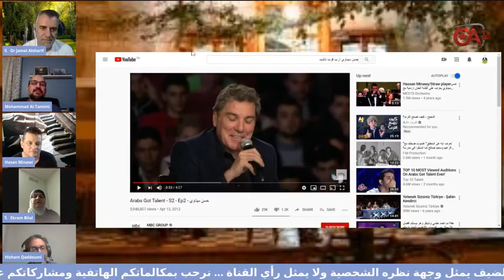مقهى لايف مع الفنان حسن ميناوي الذي عزف على المصاصة أو الشلمونه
المقهى،،، لايف...
أصدقاءنا الاعزاء
لقاؤنا الاسبوعي في المقهى الالكتروني يتجدد الليلة، كما هو كل جمعة، الساعة التاسعة مساء بتوقيت اوتوا،،، نسهر فيه خارج حديث الالم والمرض والضيق،، لعلنا نخفف من هموم العقول المشغولة باخبار كورونا، والصدور التي ضاقت ذرعا بالحجر الصحي...
يحل علينا ضيفا في المقهى الليلة، احد المبدعين الذين كانوا حديث الناس في مجالسهم، ولقاءاتهم،، استاذ الموسيقى الذي ظهر في برنامج المواهب العربي، حاملا قطعة بلاستيكية (مصاصة) تحولت بيده الى آلة موسيقية عذبة الصوت،، معلنا رسالته:
    اريد لكل اطفال العرب ان يعزفوا احلى الالحان ولو بمصاصة لا تكلفهم شيئا
ولم يكتف الاستاذ حسن بذلك الاعلان، بل حمله معه الى المحفل عالمي، برنامج المواهب البريطاني،، فأبهر المشاهدين حول العالم كما ابهرنا من قبل...
سيكون معنا ومعكم الليلة في المقهى:
                                  الاستاذ حسن ميناوي
يشاركنا جلستنا، الجميلة بكل ما فيها، من قهوة ومسابقات، ويتحفنا بعزفه على مختلف الالات، بما فيها الته المبتكرة
هذا هو مقهانا الاسبوعي عبر الانترنت، متعة واستمتاع، ولا يخلو من القوائد والقيمة،، نرتاده ونطل عليكم فيه بشكل مباشر،، عبر CANAR TV فتابعونا وشاركونا،،
أذكركم ان اللقاء يبث على صفحة الدكتور جمال الشريف وصفحة جمعية عرب كندا وصفحة CANAR TV.
Hasan Minawi
Jamal Alsharif
Mohammad Tamimi
CANAR TV